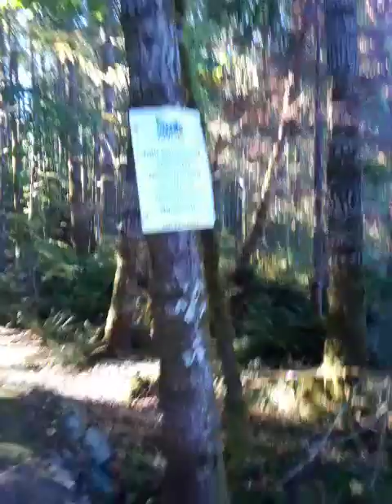CISSP 4 44 web app problems 20231007 123018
CISSP 4.44 web app problems